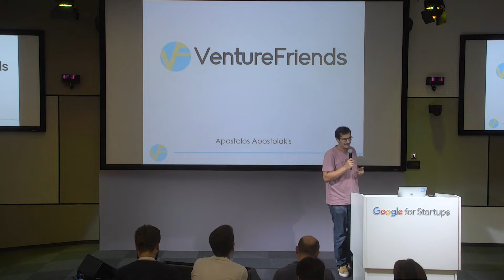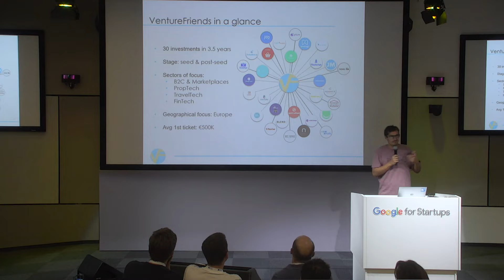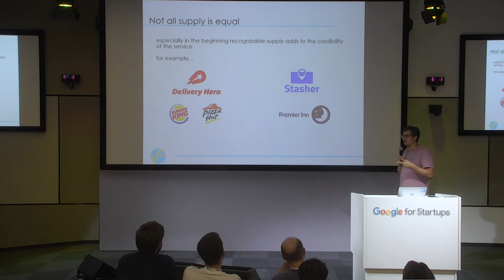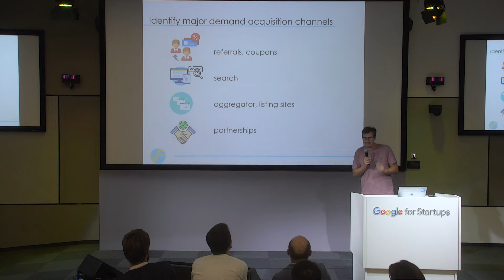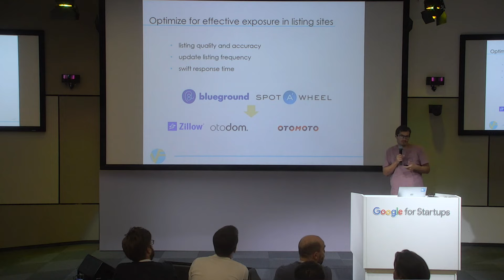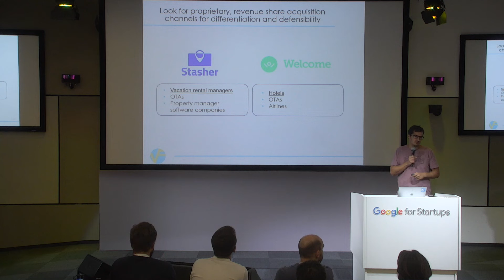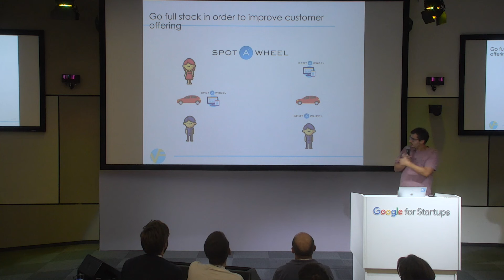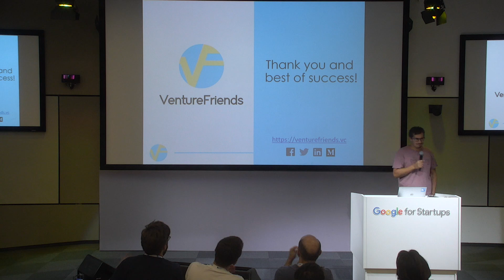Apostolos Apostolakis: 10 lessons learned from investing in marketplaces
10 lessons learned from investing in marketplaces